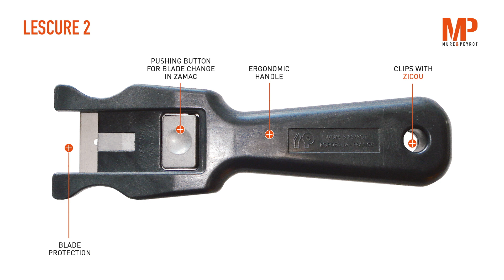Mure & Peyrot : LESCURE 2 (English)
LESCURE 2
REF 58.1.144
Safety scrapper. Ideal for deburring thick plastic and thick films.